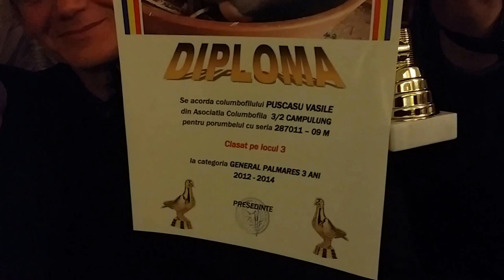Asociatia Columbofila 3/2 C-lung Premiere 13.12.2014 partea 2